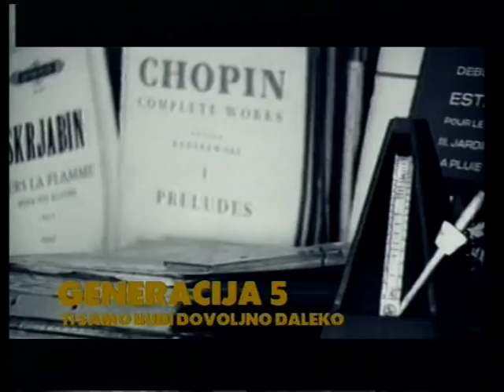Generacija 5 Ti samo budi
ti samo budi dovoljno daleko Generacija 5